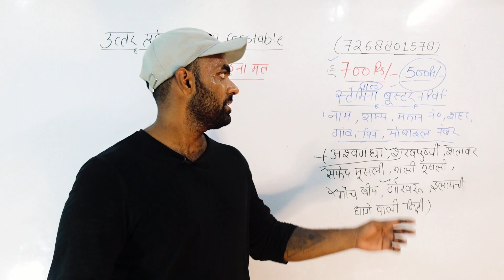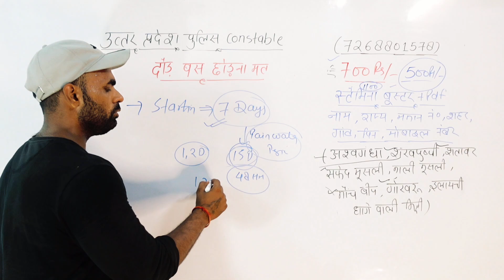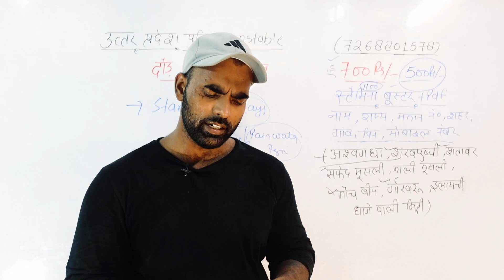उत्तर प्रदेश पुलिस कॉन्स्टेबल दौड़ | दौड़ कभी छोड़ना मत